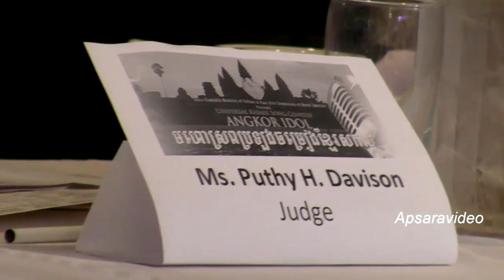Angkor Idol 2011. Introducing to five Angkor Idol judges.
Angkor Idol 2011.  Introducing to five Angkor Idol judges . Angkor Idol is a Cambodian singing competition. Two singers from the west coast will be selected to compete in Phnom Penh, Cambodia. This event  was recorded at Grand Paradise Restaurant Long Beach, CA on November 20, 2011.